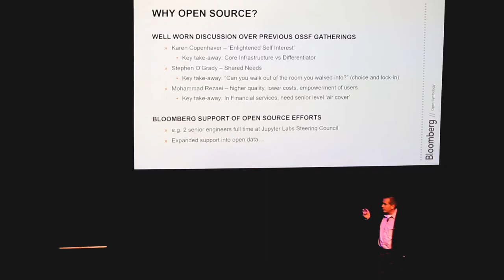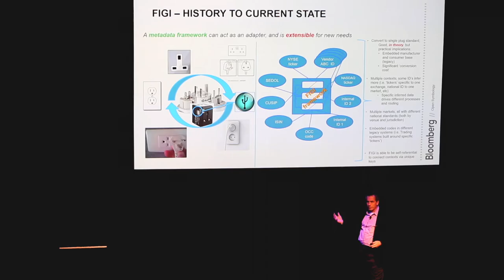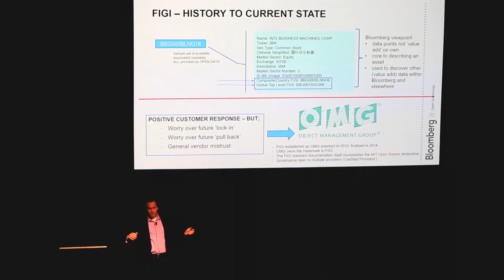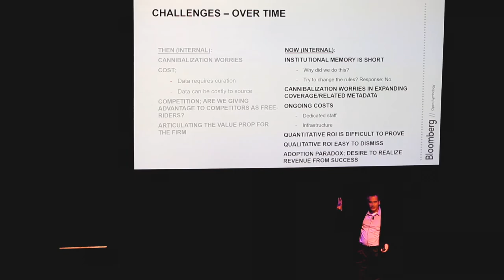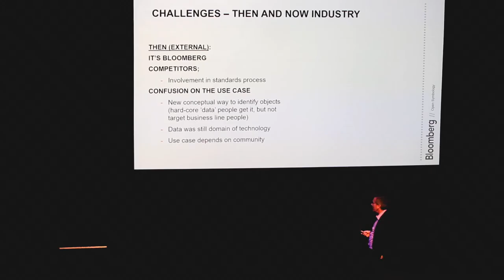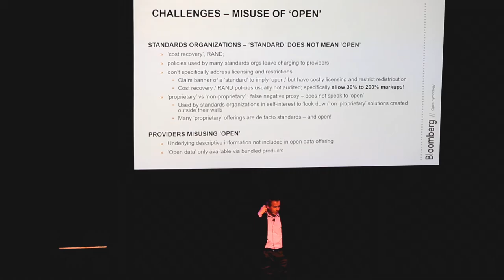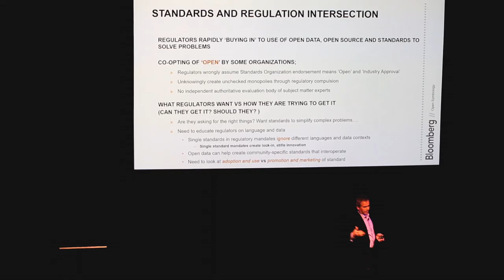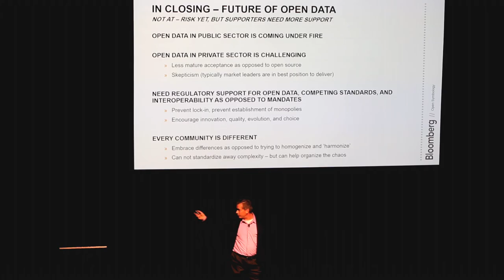Rich Robinson | Bloomberg | Challenges to Supporting Open Data | FINOS OSSF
Rich Robinson | Bloomberg | Case Study: Challenges to Support Open Data | FINOS OSSF 2019

Rich Robinson, Head of Data Strategy and Standards for the Open Symbology Group, Bloomberg

This talk will give a synopsis of the work Bloomberg L.P. Has done with the Object Management Group in the development and support of the Financial Instrument Identifier (FIGI), the only open data identification framework for financial instruments. Exploring the reasoning on why a for-profit company would invest in, and continue to support open data, the speakers will cover internal and external challenges in doing so. The evolution of FIGI, and what the future may hold in regards to standards and regulation will be examined. Finally, a wrap up on the pros and cons of "competing" standards (open and licensed), drivers for innovation, and the good and bad impacts of regulation.

Rich Robinson's BIO

Rich Robinson is a senior executive with over 25 years of experience in the financial industry, across operations and technology functions. Starting in the Global Custody Operations of Bankers Trust Company in the early 1990’s, Rich has worked throughout the front, mid and back offices at NSCC, Merrin Financial, The Bank of New York, Deutsche Bank Securities AG, and Omgeo. Post-crisis, he worked in consulting capacities at Barclays to help bring on board the former Lehman Equity desk, and at Morgan Stanley Smith Barney, leading the EMC engagement that defined the distribution, order flow, trade reporting, compliance, and related functions needed to bring together the two retail brokerage firms. Immediately prior to joining Bloomberg, he was a Partner in Wipro’s Capital Markets team.

Since the mid 1990’s, Rich has been heavily involved in the industry as an active participant of key working groups related to international data and messaging standards, including ISITC, FISD, EDM Council, ISO, ISDA, and SIFMA. He has led industry efforts in communication, data, unique instrument identification across asset classes, co-founding the first group on Unique Instrument Identification in 2000 and was a primary participant in the Best Practice work for ISO15022. He has was Convenor for the ISO Study Group on CFI’s and UPI, and led the ISO Working Group on the Unique Transaction Identifier. Rich is on the Board of Directors of ISITC, and serves as 2nd Vice Chair.

A regular speaker at conferences, he has been published in the Journal of Securities Operations and Custody, Waters, and Inside Reference Data, among other global financial services publications. His most recent paper, “A linguistics approach to solving financial services standardization,” introduces the innovative idea to use applied linguistics to guide standards development and regulatory decisions, and was published in the Journal of Financial Markets Infrastructure.

Richard is currently head of Data Strategy and Standards for the Open Symbology group at Bloomberg LLP. He works globally with regulators, legislators, and industry leaders on addressing data and standards issues to create more efficient and transparent markets. He holds an MBA in Organizational Behavior and Information Technology from NYU’s Stern School and a B.S. in Industrial Management with a concentration in Management Information Systems from Carnegie Mellon University.